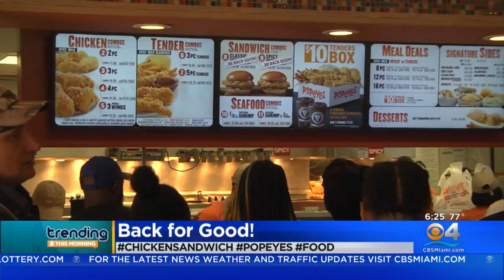Trending: Popeye's Chicken Sandwich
Popeye's wildly popular spicy chicken sandwich is back for good. The fast food chain returned it their menu on Sunday, which happened to be National Sandwich Day.